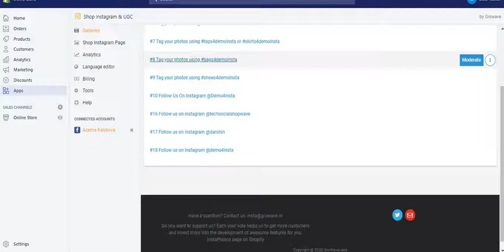How to moderate photos you want to publish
This video guide shows how to curate photos which are shown in your Instagram galleries.